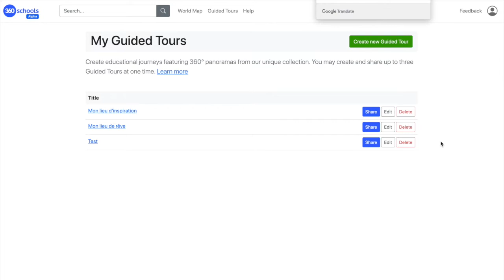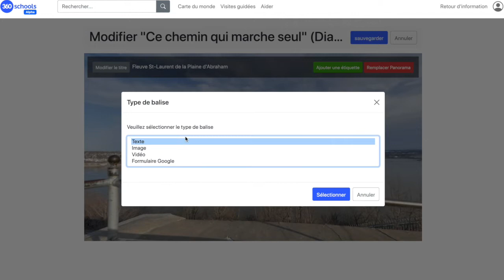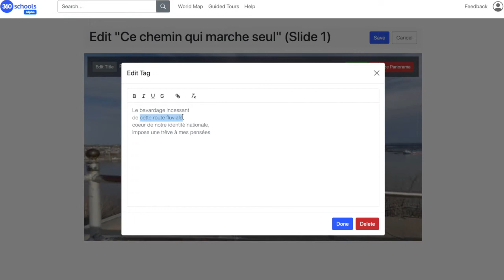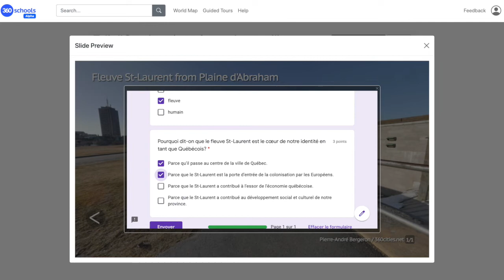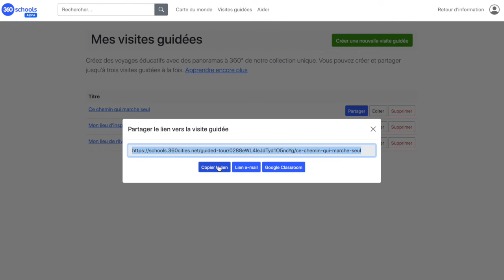Créer une visite virtuelle avec 360Schools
Tutoriel intégré à la séquence d'enseignement-apprentissage « La poésie autrement » sur Réseau PédagoNumérique.